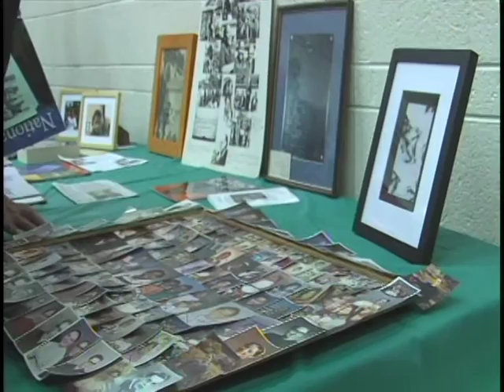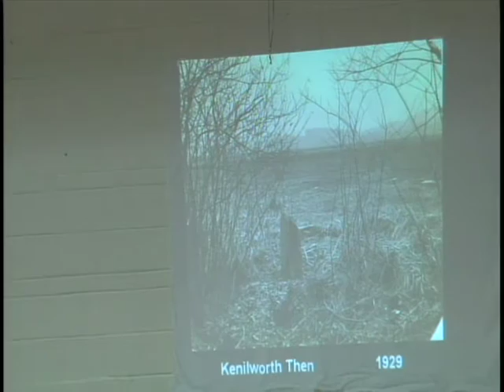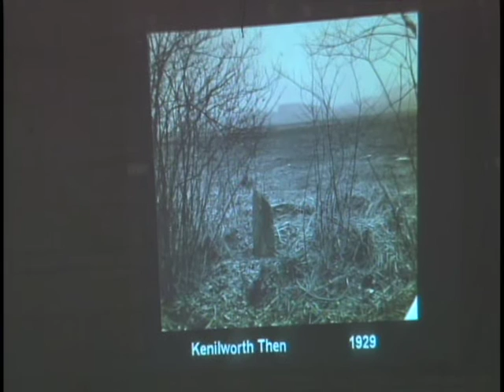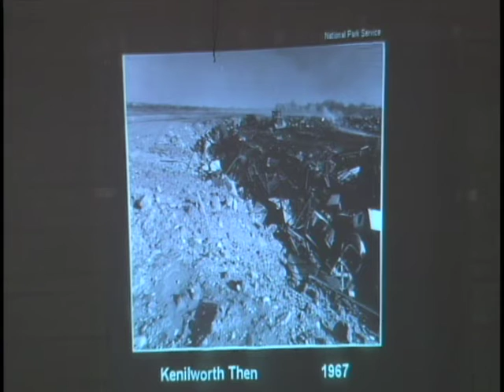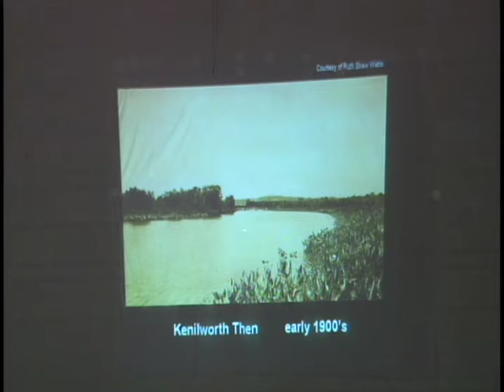Kenilworth History Celebration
On February 18, 2006, community historian Joe Lapp gathered the community of Kenilworth to discuss the neighborhood's history and to distribute a brochure funded by the Humanities Council of Washington, DC.

At the celebration, Lapp narrated a slideshow of historical images and other members of the community shared their remembrances in person and through oral history recordings.

To view the complete video please contact the Humanities Council of Washington, DC.